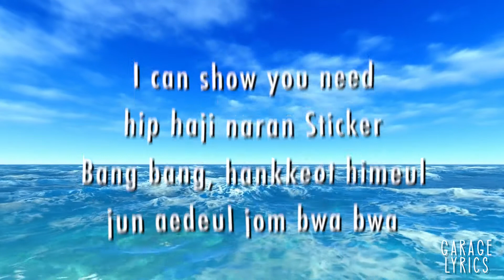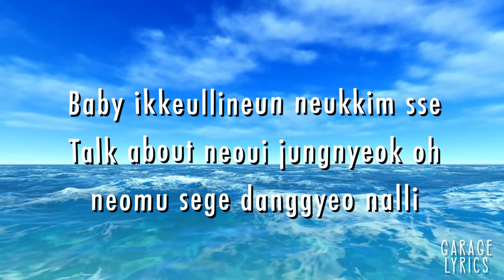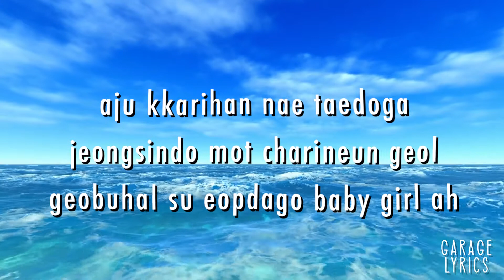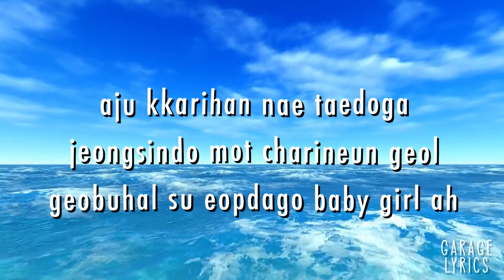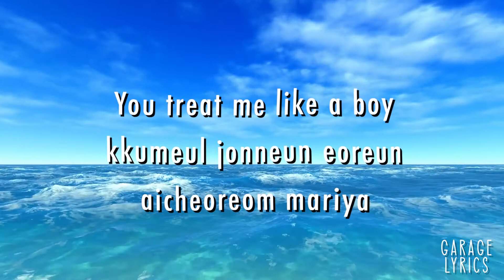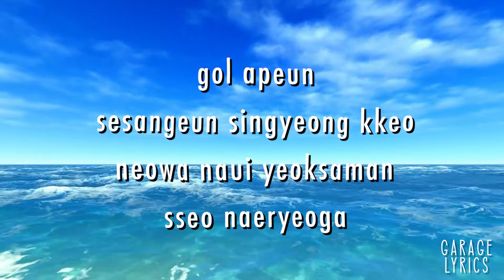Sticker - NCT 127 - Lirik Lagu (Lyrics) Video Lirik Garage Lyrics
Kira-kira lagu apa lagi nih yang akan dibuat lirik videonya? Mungkin lagu-lagu yang sedang viral di TikTok, Spotify, Resso, YouTube, dsb? Tulis komentar kamu di bawah ya. :)

Sticker
tagging tagging tagging tagging
I got what you need
wonhaneun geol golla butyeo
I can show you need
hip haji naran Sticker
Bang bang
hankkeot himeul jun aedeul jom bwa bwa
NCT we will show you the vibe hi
urideurui rogoreul chong moyangeuro

Baby geobeul naeji mara jwo
Think about ne byeori oh!
jamsikdoeji ana jeongmal
nan deo hwanhage neol mandeureo
du segye yunghwaraneun geo
jigu malloneun geugeo L.O.V.E ah
ne mami sikineun daero malhae
tteutdaero umjingnyeodo doendaneun mariya

urikkirin daldalhage pak pak sugar
nunchi ttawin boji malgo
nega bossran mariya
geokjeonghaji malgo geunyang pak pak mideo
neoman geuraedo dwae
wonhae geureom neoui geosiya

nae yeope neo kkok buteo isseobwa
Like a Sticker Sticker Sticker
nae jakpumui juingongeun neonikka
gol apeun sesangeun singyeong kkeo
neowa naui yeoksaman sseo naeryeoga
saranghandan mal malgon akkyeo dwo
nae mal matdamyeon throw your hands up

seotbulli malgo sege butyeo
know that I ain’t falling off
aechaksimi sotguchine
Who put this all together
I’m the Sticker for your love
geunikka boindamyeon ho
deullindamyeon baro daedapae like baby

Baby ikkeullineun neukkim sse
Talk about neoui jungnyeok oh
neomu sege danggyeo nalli
aju kkarihan nae taedoga
jeongsindo mot charineun geol
geobuhal su eopdago baby girl ah
You treat me like a boy
kkumeul jonneun eoreun aicheoreom mariya

Fallin’ into my love my sugar
deureobwa bwa igeon jeoldae
ibe ballin mari aniya
keojyeowatdeon nae modeun gamjeongdeureun
neol majihagi wihan geot
nega bossran geu mariya

modeun gomindeureun bye bye bye
heulleoganeun daero bye bye bye
malhae mwohae imi urin
jeonghaejyeo inneun geol
natgwa bamui jonjaecheoreom
jayeonseureoun geol
U will gotta be only one I love
this mellow drama
neo eopsin gwangaegi hanado eomneun
geureon mono drama
uri gachi dulmanui patireul yeoreo
ojik neoman V.I.P.
geokjeong ma junbiga dwaesseo
gotbaro cheongugeul bwabwa

Roll up to the party roll up roll up
Roll up to the party
roll up roll up to the party
roll up roll up to the